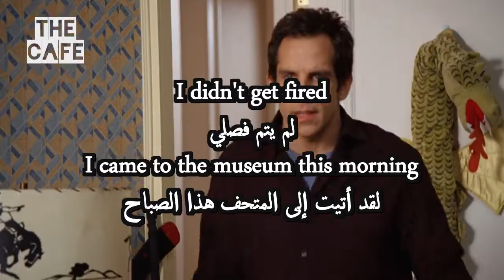Watch Night At The Museum for English learners 46